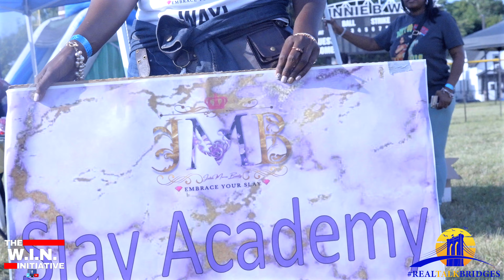Ashley Watson Interview | RealTalkBridges Founder on Empowering Teens at the 3rd Annual Teen Fest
Filmed at Johnnie B. Wiley Stadium in Buffalo, Ashley discusses the importance of creating safe, fun, and impactful experiences for teens, and the significance of youth voices in shaping the future. Learn more about her mission to empower local youth and make a positive difference in the community. Produced by The W.I.N. Initiative.

TimeStamps:
00:00 Intro
00:36 Interview Start & Event Overview
01:25 Reflection on this and previous years events
02:15 Why the Teen Empowerment Fest is important to Ashley
02:46 Credits